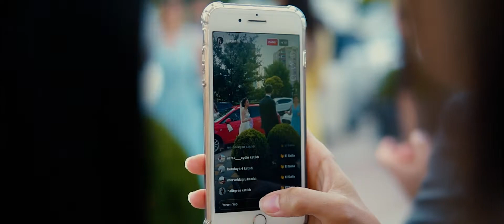Nalan / Burak wedding - düğün klibi ESKİŞEHİR